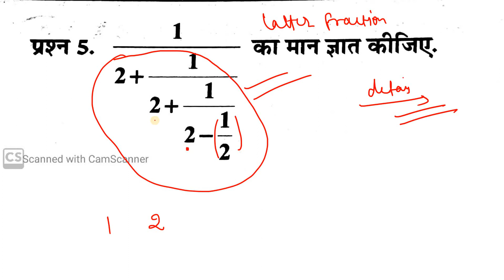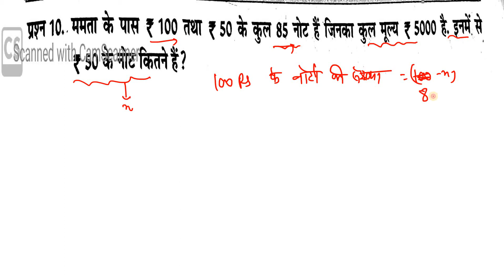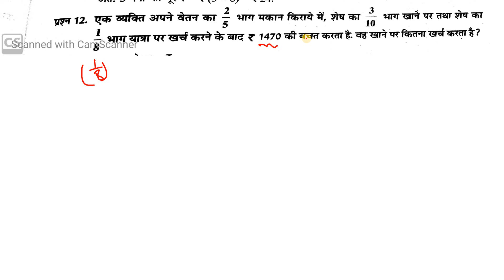Simplification | Simplification for sbi clerk | rs aggarwal simplification | Exercise 4A